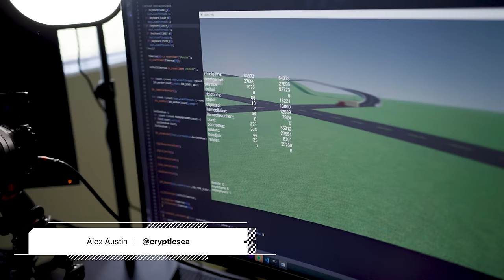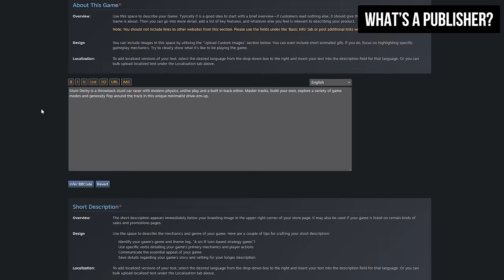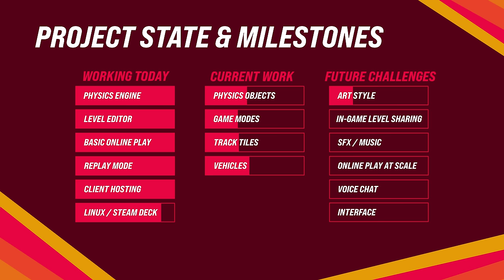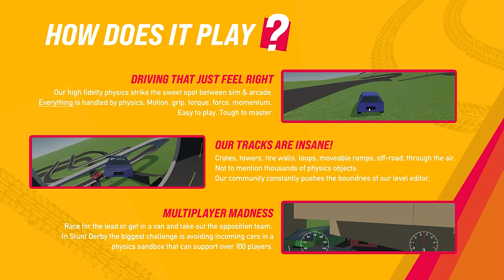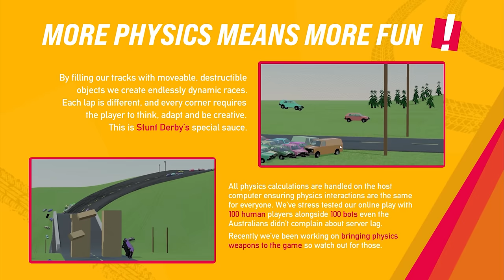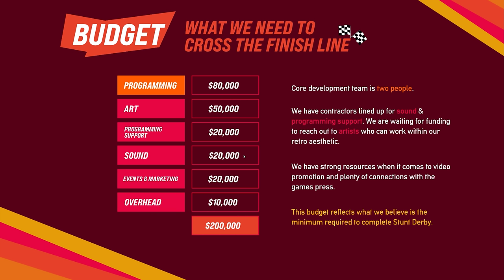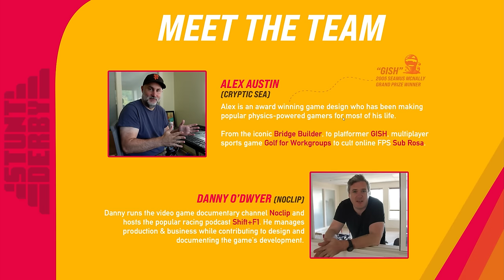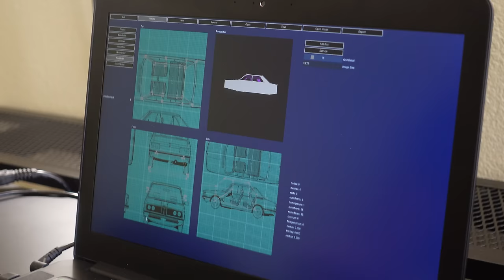2023 was a Terrible Year to Look for a Publisher.... (and 2024 is Worse)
Edited by Danny O'Dwyer

0:00 - Intro
0:56 - The Mission
1:47 - Who Has the Money?
5:20 - Pitch Deck 101
8:06 - Our Unfair Advantage
9:19 - Pitch Deck Continued
12:10 - Pitching
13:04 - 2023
16:12 - 2 Cancelled Deals
19:05 - Talking About the Year with Alex
28:04 - What next...?